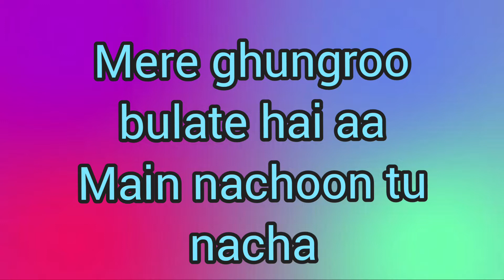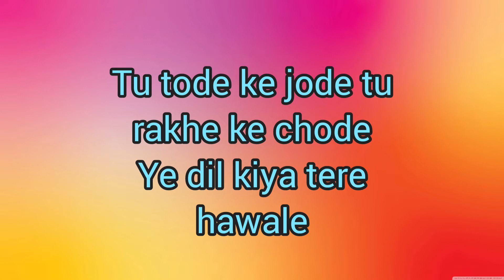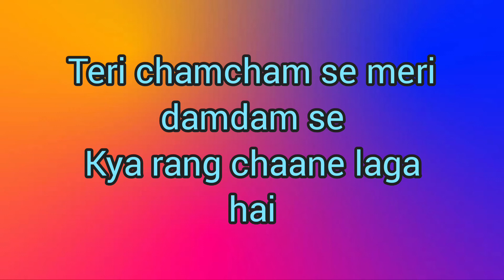Dafliwale Cover| Lyrics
This song is taken from smule karaoke and converted into a video by @wordscanhealyou

Note: We know that we can't match the original singers. We respect them and honor them always. Our motto is that everyone can sing. 🙏Request everyone to forgive our flaws and encourage our singing by your like and subscriptions.😃😃🙋‍♀️

Amazing song...awesome music... beautiful words and amazing singers... a tribute to the legends

Cover by: Viji Sophia, Chennai_raj